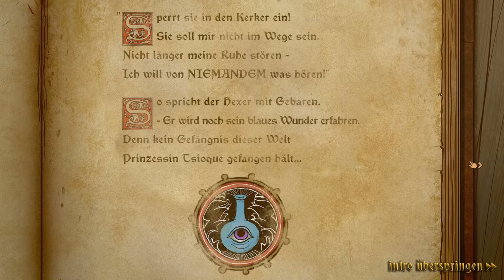let's play TSIOQUE ♦ #01 ♦ Einfach sprachlos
YOLANDI zockt TSIOQUE

Über TSIOQUE
♦ Entwickler: OhNoo Studio, Smile
♦ Publisher: OhNoo Studio
♦ Plattform: Windows
♦ Release: 7. Nov. 2018
♦ Genre: Abenteuer, Gelegenheitsspiele, Indie, Point’n‘Click
♦ Modus: Singleplayer